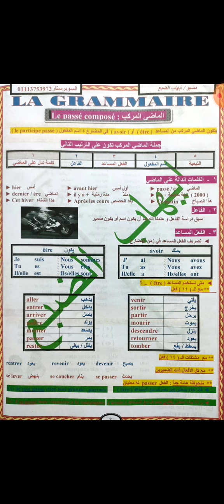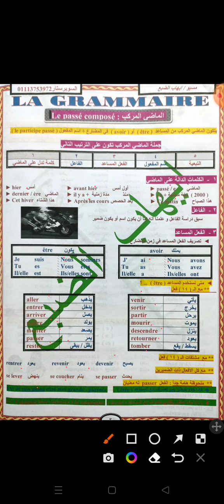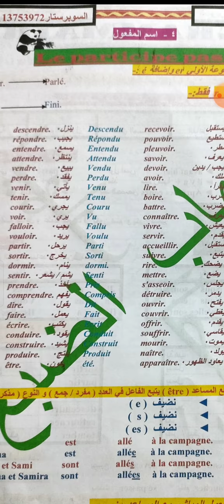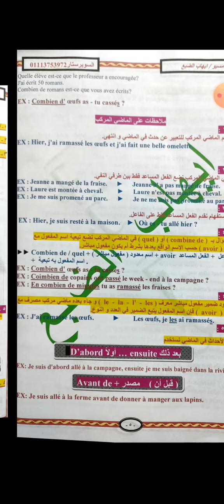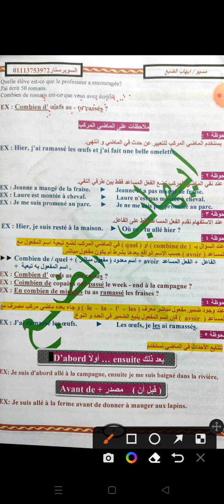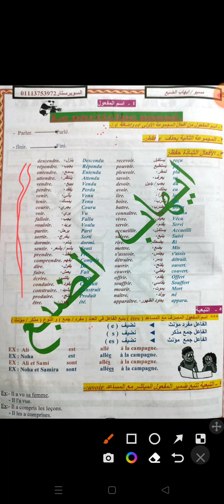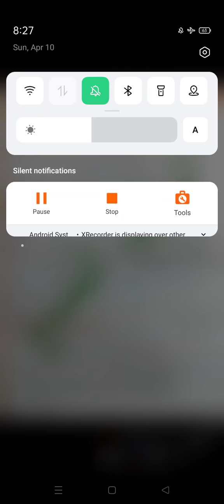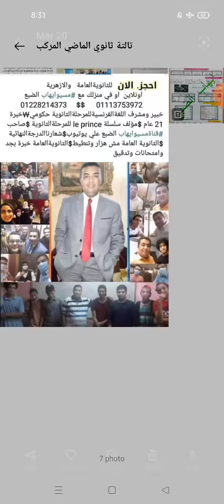لغةفرنسيةتالتة_ثانوي 2022 زمن الماضي المركب le passé composé